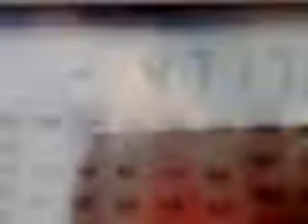130920101025_4717_Yura_Bolivia_2.flv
4717 kHz, 03:21 UTC - R Yura, Aillu Yura, Bolivia.